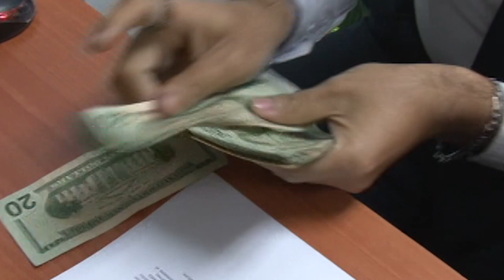Familias de El Guaje, Las Casitas y El Porvenir ya cuentan con servicio de agua potable